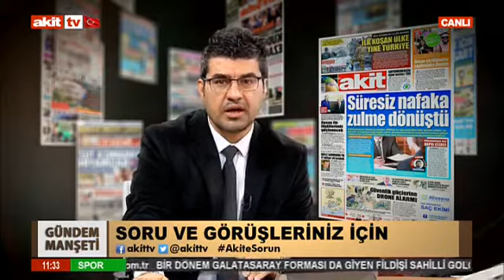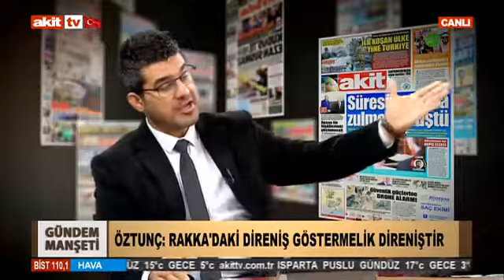Gündem Manşeti - DAEŞ ve PKK el ele...